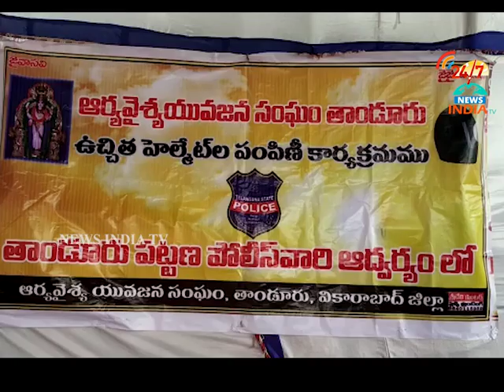tandoor police Awearness program on helmet _INDIA TV Telugu